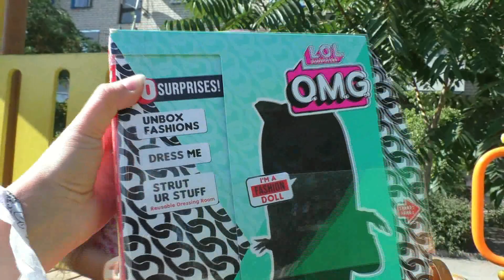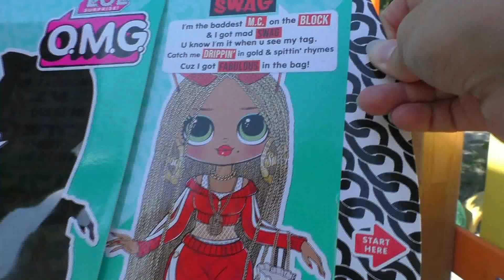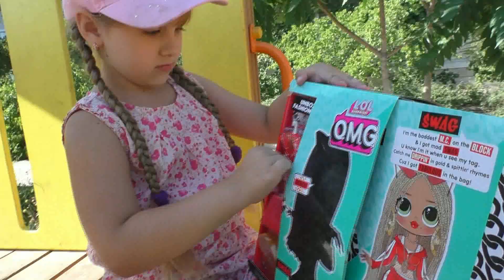НОВИНКА LOL О.М.Г!!!/LOL SURPRISE OMG SWAG/ SWAG КРУЧЕ ВСЕХ LOL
Pauline plus